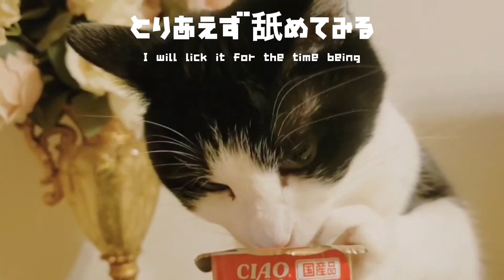大ご馳走！チュールタワーに興奮する猫！！咀嚼音！【The first tulle tower】 猫動画 With English translation ちゅ〜る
ハチワレ猫のぺこです😸

保護されてもう２年
お外ではこんなに美味しい物なんかなかったなー
暖かいし美味しい物食べれるし
幸せです😻
そんな猫にこちらこそ癒されてる毎日😆❤️
最近冬毛でらモフモフなぺこです😊

顔の模様が野球ボールみたいです⚾️

少しでも気に入ってくれましたら

コメントもおまちしてます😊😸

It's a bee hatiware cat peco😸

 It's been two years since I was protected
 There was nothing so delicious outside
 It ’s warm and you can eat delicious food.
 I'm happy 😻
 Every day I'm healed by such a cat 😆❤️
 It's a fluffy peko with winter hair recently 😊

 The pattern on the face
looks like a baseball ball ⚾️

 If you like it even a little

 I'm waiting for comments 😊😸